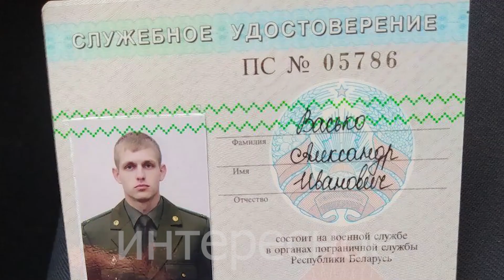Обращение офицера пограничника в/ч 2141